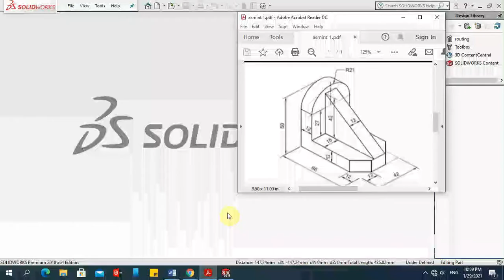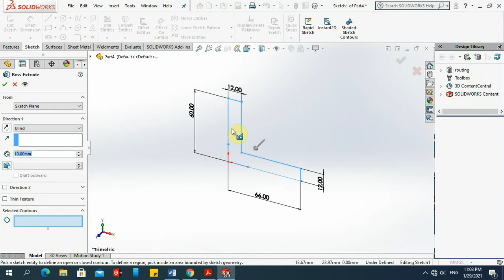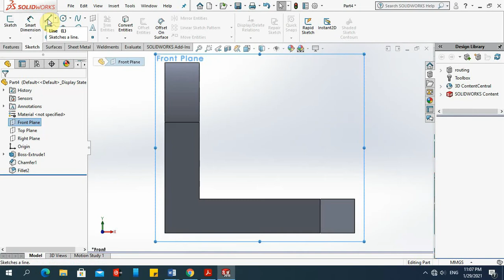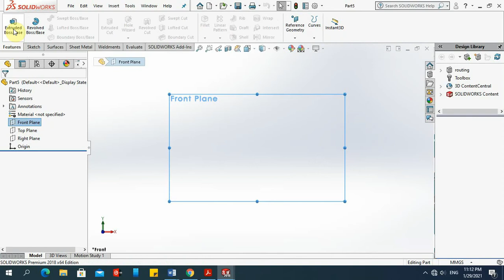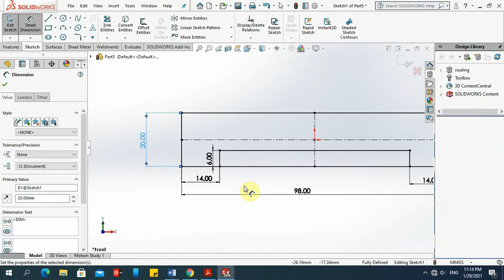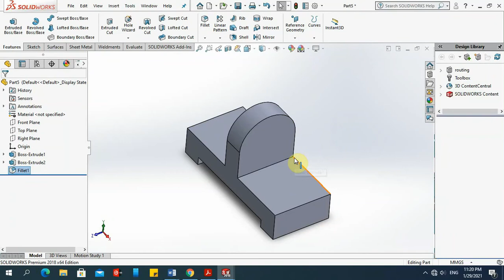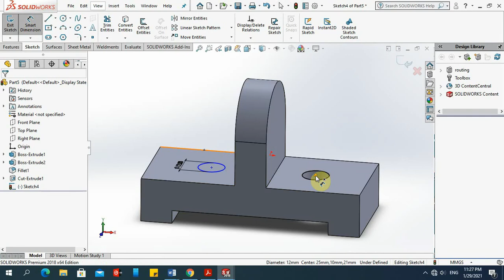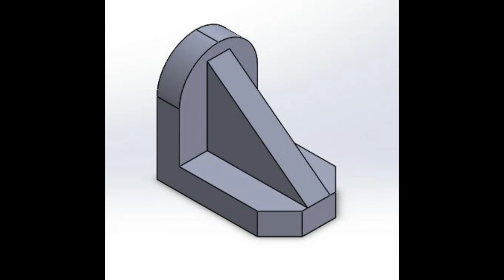solid works in Amharic 4 solid work part modeling tutorial part 1